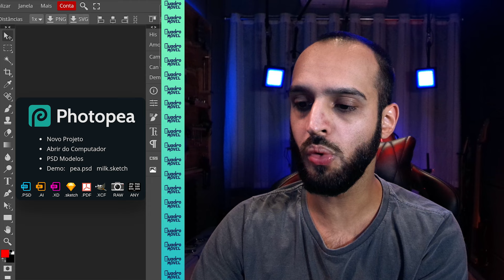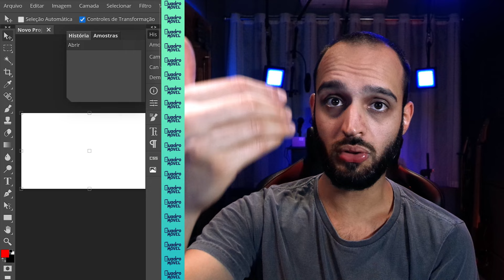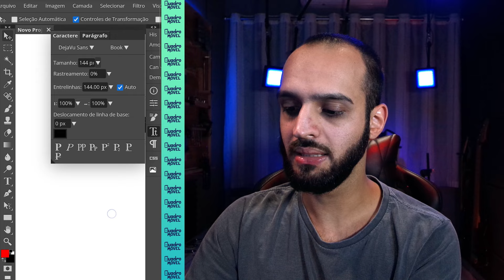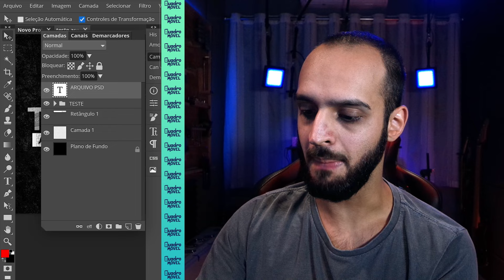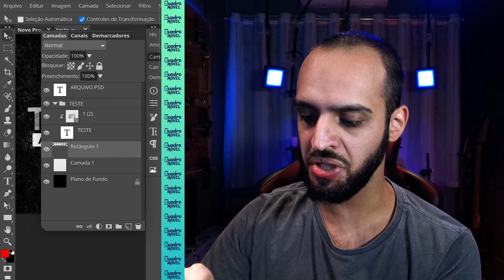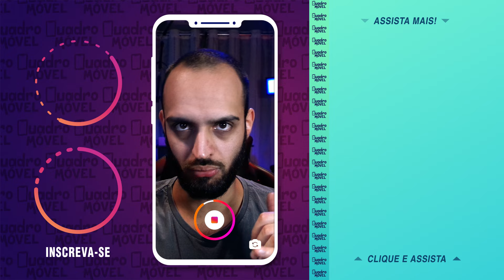PHOTOSHOP DE VERDADE PARA CELULAR! FINALMENTE!!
Você sabia que existe uma espécie de um photoshop totalmente grátis sem pirataria e que você pode usar no seu celular ou no seu pc também ?

caso você não saiba o famoso photoshop, ele é pago, vc tem q fazer uma assinatura mensal
e o photoshop de verdade mesmo, que é o completão, hoje em dia só existe pra PC, mac e pra iPAD
ou seja, não existe versão pra smartphone
e isso é uma pena, existem alguns apps com nome de photoshop, ja mostrei aqui no canal inclusive até mesmo criado pela sua fabricante digamos assim, mas não tem nada a ver com o photoshop real mesmo.
E ai eu descobri essa digamos que essa versão do photoshop, ele não tem nome de photoshop obvio, mas é extremamente parecido com o photoshop original, tem praticamente as mesmas funções e é totalmente GRATIS pelo menos na data de gravação desse vídeo.
E vou além, você pode acessar ele de qualquer dispositivo, inclusive o celular
e como esse canal te ajuda a produzir conteúdo usando somente o celular, claro que eu tenho que trazer essa dica aqui!
muita gente tem a visão do photoshop, como um programa pra mexer com fotos, mas não é só isso, você consegue criar artes, fazer posts, banner, flyer, thumb e tudo mais